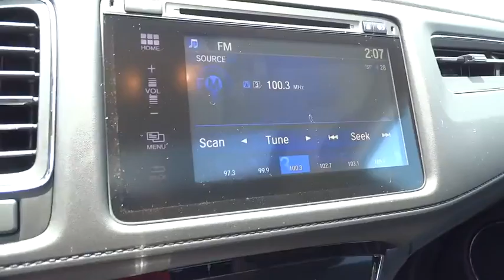2016 Honda HR-V Homestead, Miami, Kendall, Hialeah, South Dade, FL 54664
2016 Honda HR-V

Largo Honda
554 NE 1st Ave

One of the best things about this SUV is something you can't see, but you'll be thankful for it every time you pull up to the pump... Get down the road in this generous 2016 Honda HR-V EX, and fall in love with driving all over again. All Around hero!!! Safety equipment includes: ABS, Traction control, Curtain airbags, Passenger Airbag, Front fog/driving lights...Other features include: Bluetooth, Power locks, Power windows, Heated seats, Sunroof... Largo Honda Home Delivery for Less!